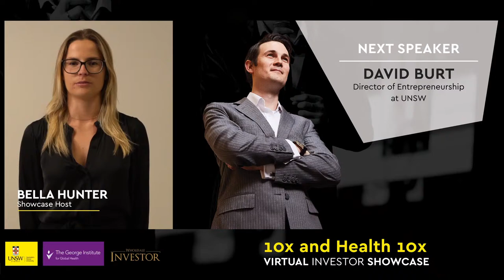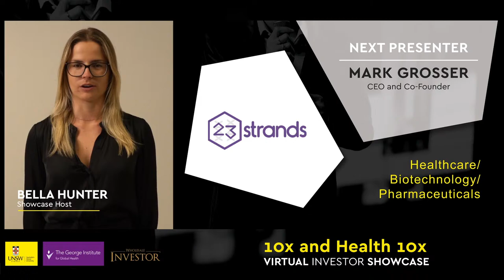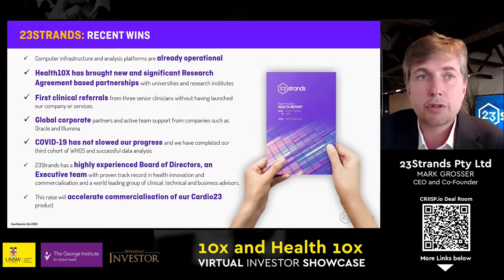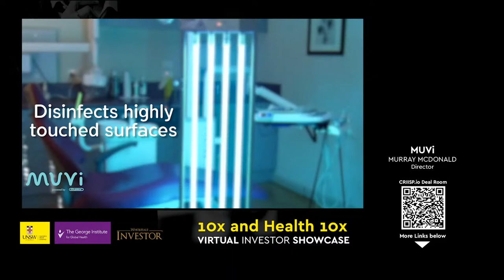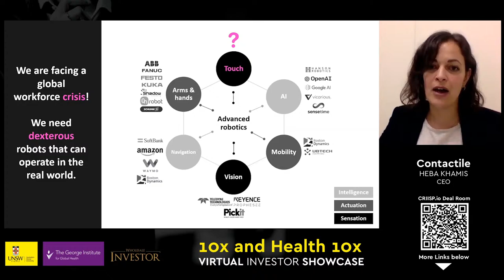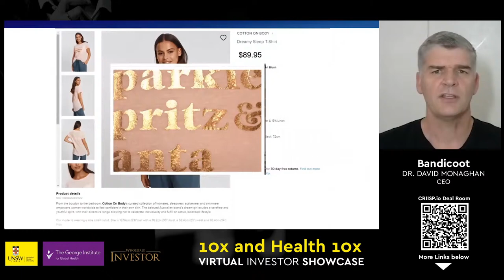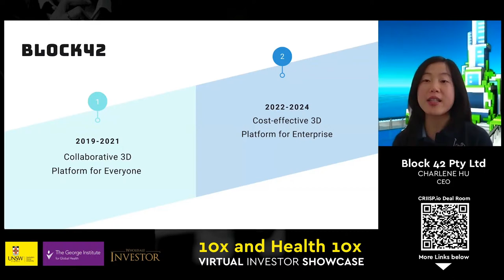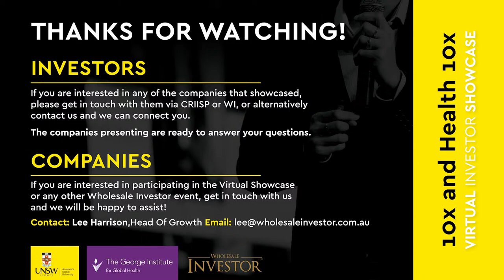Virtual Showcase - UNSW Founders 10X and Health 10X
Founders 10x is UNSW’s flagship industry-agnostic accelerator, tailored for high-potential startups who are founded by current students, staff or alumni. Wholesale Investor is proud to support these early-stage companies, and help move them from unknown to known.

The promising startups featured are in the sectors of Healthcare, Biotechnology, Healthcare services, Big Data, Advertising Technology, e-Commerce, SaaS, Education, Entertainment, Gaming, Robotics, Logistics Technology, and Philanthrocapitalism.

The event will also be joined by Keynote Speaker, David Burt, Director of Entrepreneurship at UNSW.